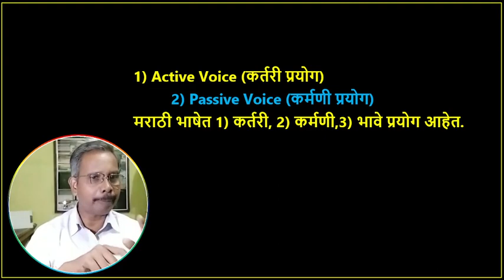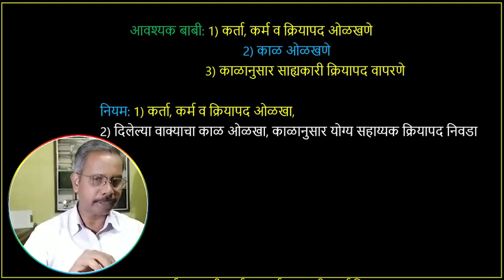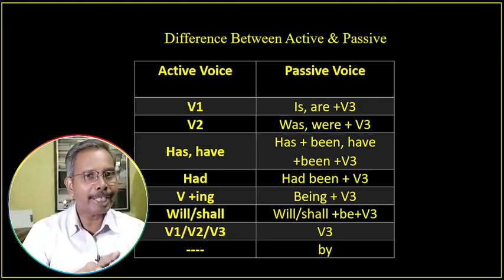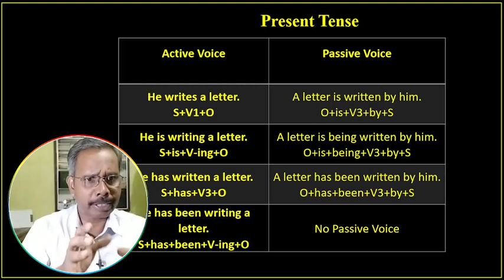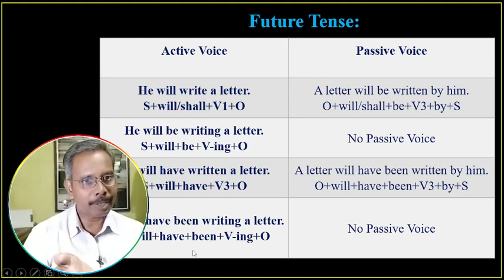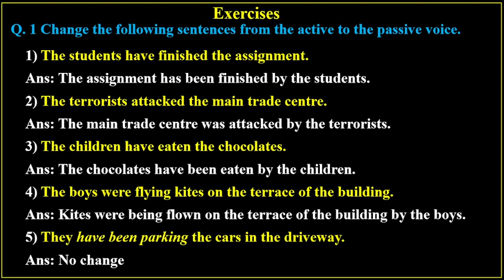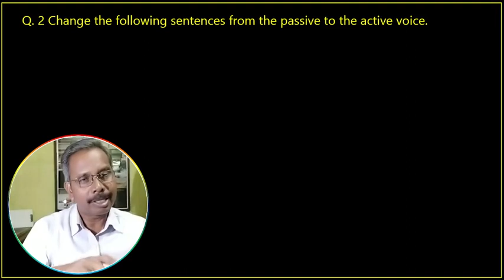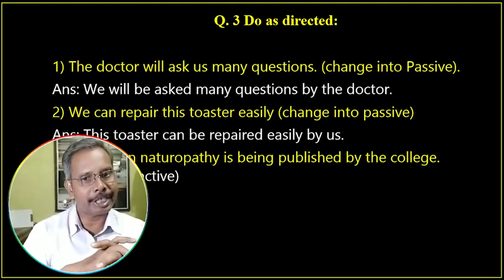1) Active Voice (कर्तरी प्रयोग) 2) Passive Voice (कर्मणी प्रयोग)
B.A. II Sem. IV (CBCS)
English Compulsory
Unit No. 4, Basics of Communication Skills in English
4.1 Change the Voice (प्रयोग)